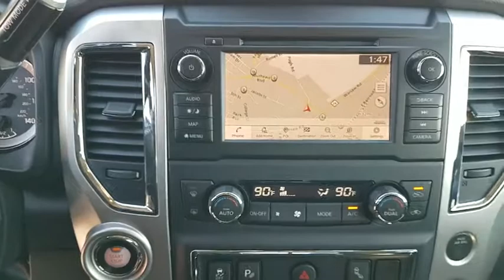2019 Nissan Titan Clinton, Fayetteville, Goldsboro, Raleigh, Elizabethtown, NC 4551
2019 Nissan Titan

[U01] SV CONVENIENCE PACKAGE  -inc: Intelligent Key System  driver and passenger request switches  Power Sliding Rear Window w/Defogger  110V/12V Outlets In Back Of Center Console  110-volt and 12-volt outlets  Rear Air Conditioning Vents  Painted Rear Bumper  Heated Front Captain's Chairs  8-way power adjustable driver's seat w/power lumbar support  Rain Sensing Wipers  Auto-Dimming Rearview Mirror  Universal Garage Door Opener  Automatic On/Off Headlights  Convex Spotter Mirror  Chrome Interior Door Locks  Blind Spot Warning w/Rear Cross Traffic Alert  Leather-Wrapped Steering Wheel  Front & Rear Parking Sensors  4-Pin/7-Pin Wiring Harness Connector (Rear Bumper)  Receiver Hitch  2 Illuminated USB-A Ports In Back Of Center Console  Radio: Nissan Navigation System  NissanConnect w/navigation  Apple CarPlay and Android Auto 3D building graphics and satellite imagery  connected navigation features including online POI search  and online premium traffic information  HD radio  SiriusXM Tr,[K02] SV UTILITY PACKAGE  -inc: 2 molded plate keys  Spray-On Bedliner  Utilitrack System w/4 Tie-Down Cleats  Tailgate Area Illumination  LED Under Rail Bed Lighting  2nd Row Flat Floor Storage Box  110V Outlet in Bed,[M11] REAR SEAT STORAGE COMPARTMENT W/LUGGAGE FLOOR,[L92] CARPETED FLOOR MATS W/U01,[T01] SV TOW PACKAGE  -inc: trailer light check function (on key fob)  Trailer Brake Controller  Manually Extending Heated Tow Mirrors w/Puddle Lamp,BLACK  CLOTH SEAT TRIM,GLACIER WHITE,[B93] SPLASH GUARDS,BLACK  LEATHER SEAT TRIM,4-Wheel Disc Brakes w/4-Wheel ABS  Front And Rear Vented Discs  Brake Assist and Hill Hold Control,Tire Specific Low Tire Pressure Warning,RearView Monitor Back-Up Camera